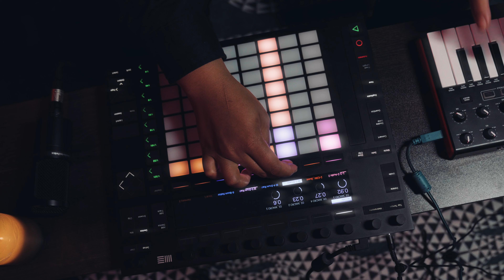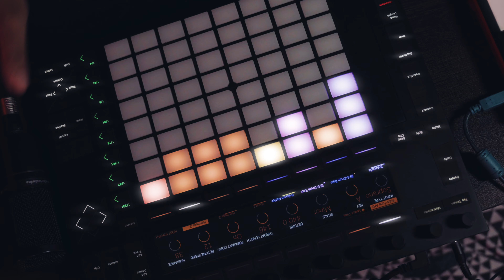On a rainy day in November... | T R U V O N N E (HER Re-Wrork)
If I wrote 'HER' in my feelings on a rainy day in November...
Re-Work of 'HER' Production Video